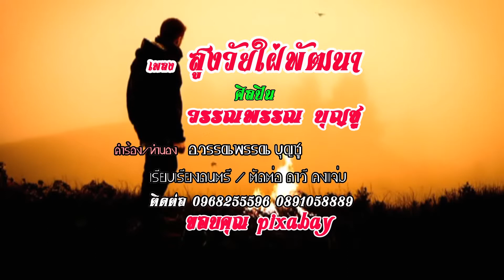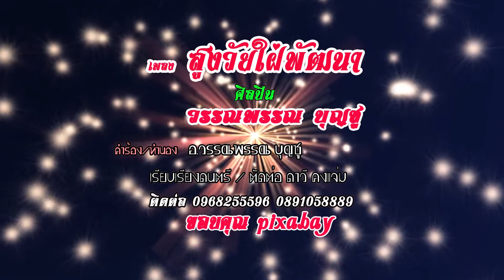สูงวัยใฝ่พัฒนา ขับร้อง วรรณพรรณ บุญชู คำร้อง/ทำนอง วรรณพรรณ บุญชู ดนตรี ดาวี คงแจ่ม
สูงวัยใฝ่พัฒนา
ขับร้อง วรรณพรรณ บุญชู
คำร้อง/ทำนอง วรรณพรรณ บุญชู
ดนตรี ดาวี คงแจ่ม